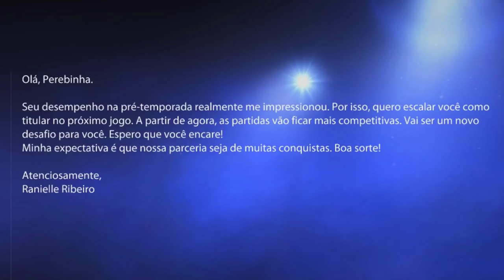NOVO TIME? PEREBINHA JR ENFRENTA O CORINTHIANS e PODE SER NEGOCIADO?🔥 - M.C Jogador #3 | FIFA 22